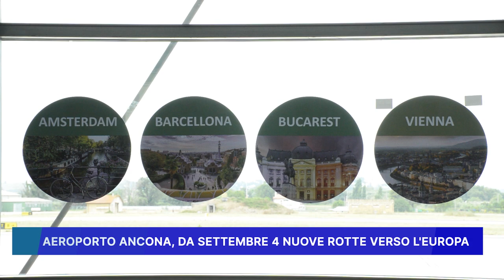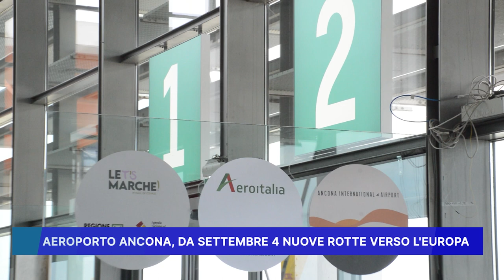AEROPORTO ANCONA, DA SETTEMBRE 4 NUOVE ROTTE VERSO L' EUROPA